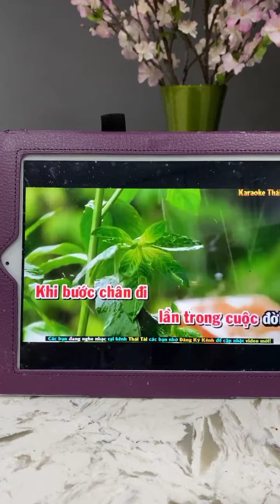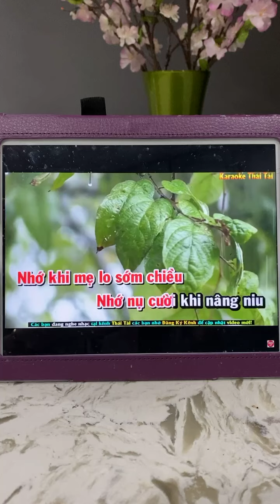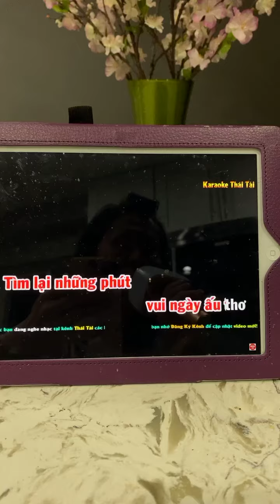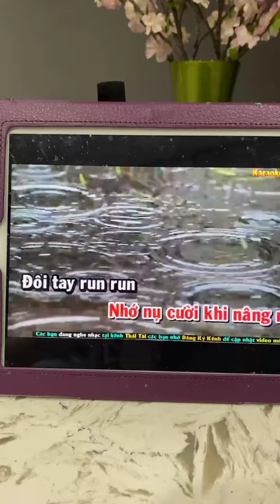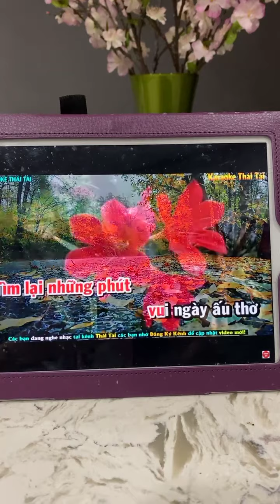Đèn Khuya ( ngoại NY hát karaoke ) Happy Mother’s Day everyone